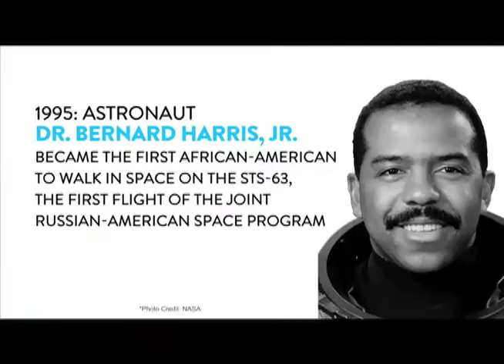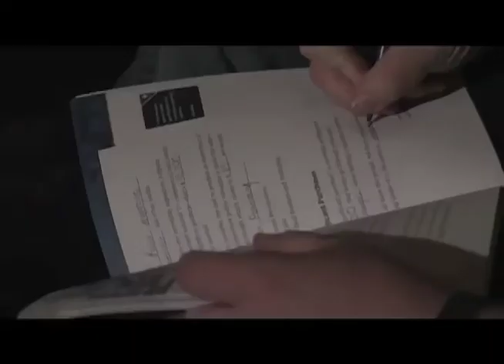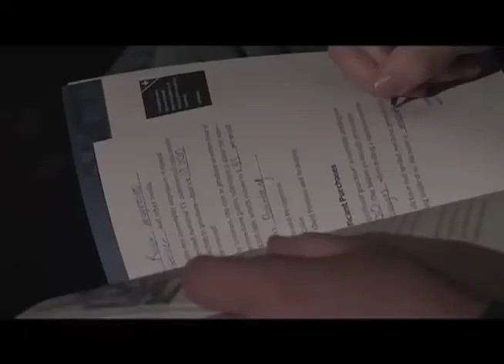Watson Grove Church Announcements February 16, 2014